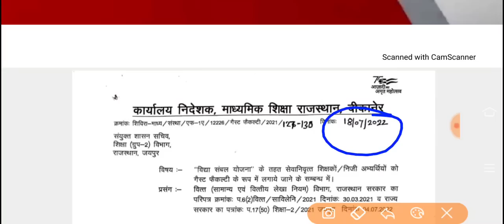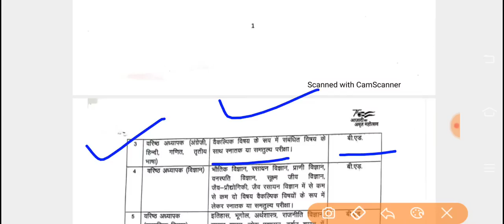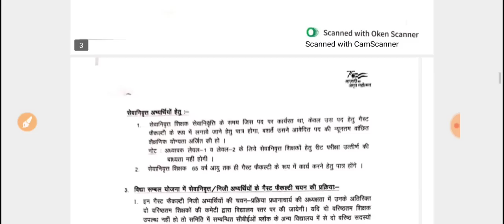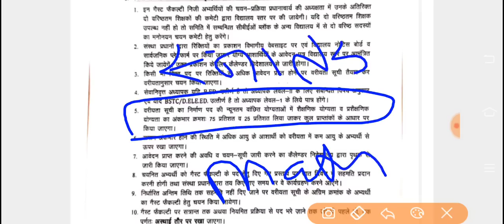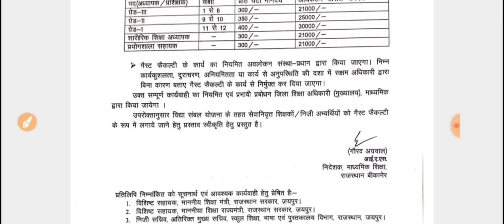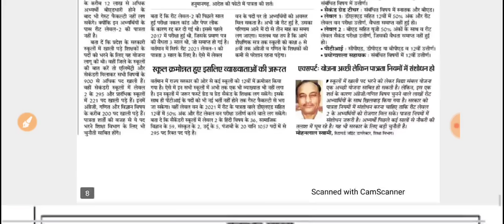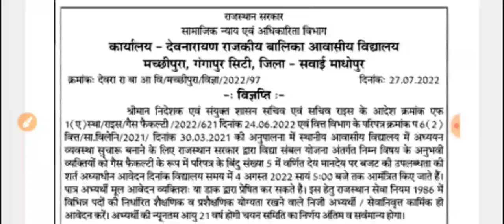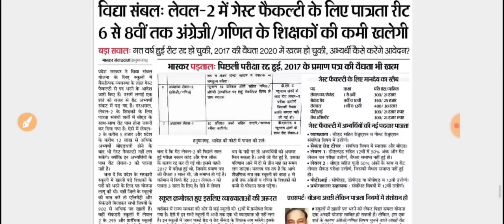Vidha Sambhal Yojna Latest News/Vidha Sambhal Online Form/विधा संबल योजना -आवेदन शुरू हुए -देंखे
विधा संबल योजना हर एक जिलें के स्कूलों की भर्ती के लिए जानकारी के लिए टेलीग्राम चैनल जॉइन करे 👇👇